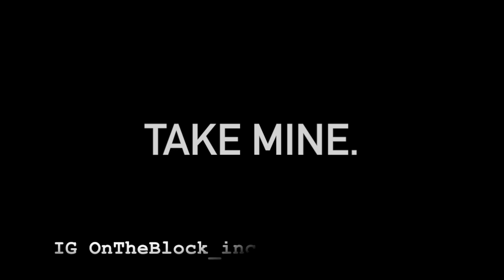Take Mine - AyoMontana X KNA Montana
More Tamil Music Coming Soon...